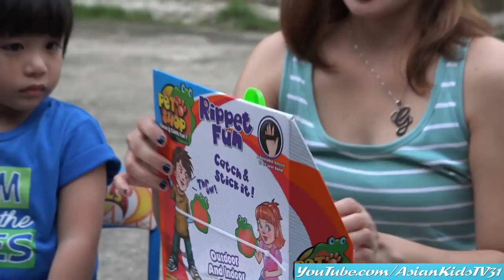Kids Playing Catch, Family Fun Playtime: Catch and Stick Unboxing and Playtime